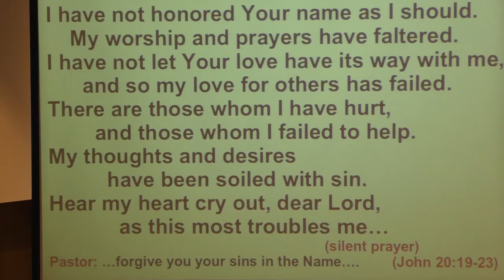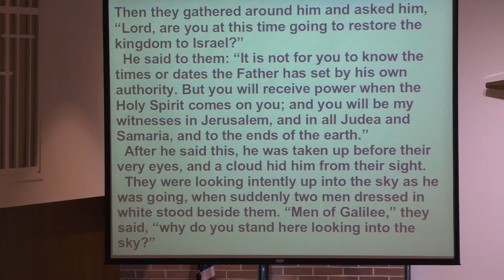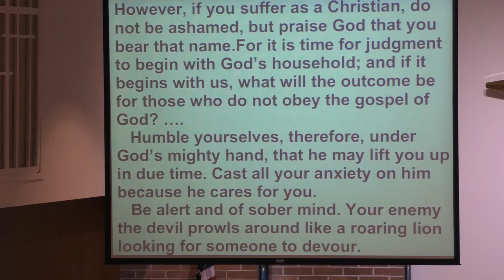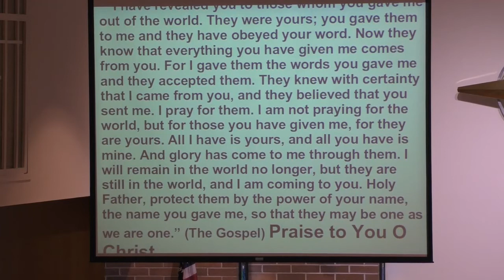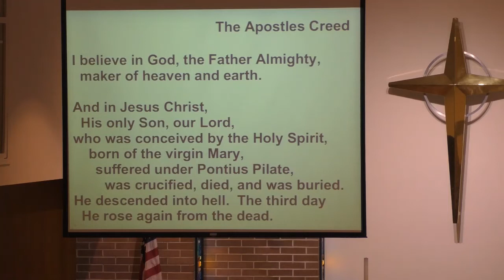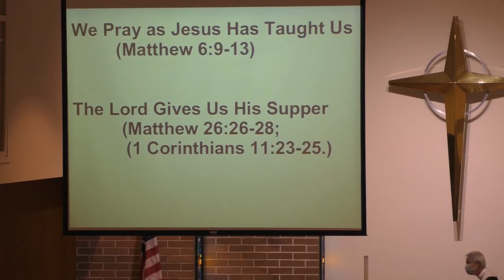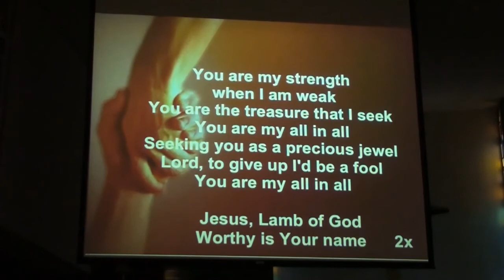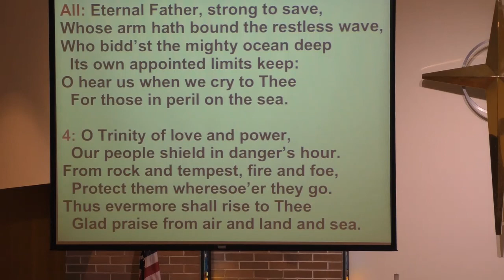Concordia Sarasota Easter 7 worship message May 24 2020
ConcordiaSarasota.org
Jesus is Life – Easter 7
Acts 1:1-14  Jesus resurrected ascends to the Father to pour out the Spirit.
1 Peter 4:12-17; 5:6-11 Peter encourages, “Cast your cares on Him who cares for you!”
John 17:1-11 Jesus prays, “Father, give Me glory. Give eternal life to those You give Me.”
Pastor Stephen Gaulke

Pre-registered, healthy, masked?
We will reply: your worship invitation!
For now, join us with this video.

Jesus is Life!  Jesus Resurrected Christ Has Risen!  Jesus Is Risen Indeed! worship service Seventh Easter Sunday, Memorial Day, Rev. Stephen Gaulke, pastor preacher, LCMS Lutheran Christian Bible study sermon, Concordia Sarasota Florida

Acts 1:1-14
 In my former book, Theophilus, I wrote about all that Jesus began to do and to teach until the day he was taken up to heaven, after giving instructions through the Holy Spirit to the apostles he had chosen. After his suffering, he presented himself to them and gave many convincing proofs that he was alive. He appeared to them over a period of forty days and spoke about the kingdom of God. On one occasion, while he was eating with them, he gave them this command: “Do not leave Jerusalem, but wait for the gift my Father promised, which you have heard me speak about. For John baptized with water, but in a few days you will be baptized with the Holy Spirit.”
 Then they gathered around him and asked him, “Lord, are you at this time going to restore the kingdom to Israel?”
 He said to them: “It is not for you to know the times or dates the Father has set by his own authority. But you will receive power when the Holy Spirit comes on you; and you will be my witnesses in Jerusalem, and in all Judea and Samaria, and to the ends of the earth.”
 After he said this, he was taken up before their very eyes, and a cloud hid him from their sight.
 They were looking intently up into the sky as he was going, when suddenly two men dressed in white stood beside them. “Men of Galilee,” they said, “why do you stand here looking into the sky? This same Jesus, who has been taken from you into heaven, will come back in the same way you have seen him go into heaven.”
Those present were Peter, John, James and Andrew; Philip and Thomas, Bartholomew and Matthew; James son of Alphaeus and Simon the Zealot, and Judas son of James. They all joined together constantly in prayer, along with the women and Mary the mother of Jesus, and with his brothers.

1 Peter 4:12-17; 5:6-11
 Humble yourselves, therefore, under God’s mighty hand, that he may lift you up in due time. Cast all your anxiety on him because he cares for you.

John 17:1-11
 After Jesus said this, he looked toward heaven and prayed:
 “Father, the hour has come. Glorify your Son, that your Son may glorify you. For you granted him authority over all people that he might give eternal life to all those you have given him. Now this is eternal life: that they know you, the only true God, and Jesus Christ, whom you have sent. I have brought you glory on earth by finishing the work you gave me to do. And now, Father, glorify me in your presence with the glory I had with you before the world began.
 “I have revealed you to those whom you gave me out of the world. They were yours; you gave them to me and they have obeyed your word. Now they know that everything you have given me comes from you. For I gave them the words you gave me and they accepted them. They knew with certainty that I came from you, and they believed that you sent me. I pray for them. I am not praying for the world, but for those you have given me, for they are yours. All I have is yours, and all you have is mine. And glory has come to me through them. I will remain in the world no longer, but they are still in the world, and I am coming to you. Holy Father, protect them by the power of your name, the name you gave me, so that they may be one as we are one.”

All: A hymn of glory let us sing;
new songs throughout the world shall ring:
Alleluia! Alleluia!
Christ, by a road before untrod,
ascends unto the throne of God.
Alleluia! Alleluia! Alleluia, Alleluia, Alleluia!

6: Be now our Joy on earth, O Lord,
And be our future great reward.
Alleluia! Alleluia!
Then, throned with You forever, we
Shall praise Your name eternally.
Alleluia! Alleluia!

All: Eternal Father, strong to save,
Whose arm hath bound the restless wave,
Who bidd’st the mighty ocean deep
Its own appointed limits keep:
O hear us when we cry to Thee

4: O Trinity of love and power,
Our people shield in danger’s hour.
From rock and tempest, fire and foe,
Protect them wheresoe’er they go.
Thus evermore shall rise to Thee
Glad praise from air and land and sea.